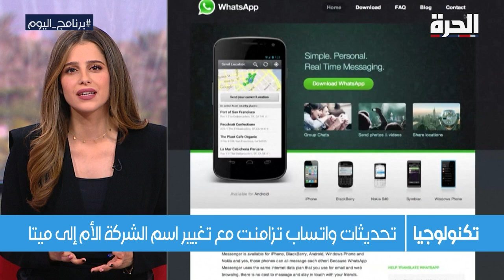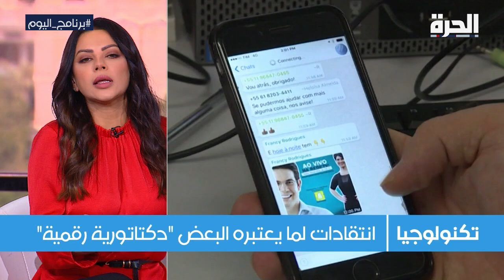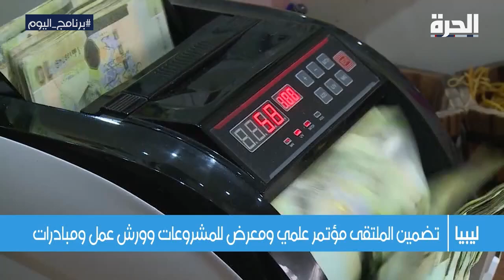برنامج اليوم: الأزمات السياسية في السودان تعمق جراح الاقتصاد